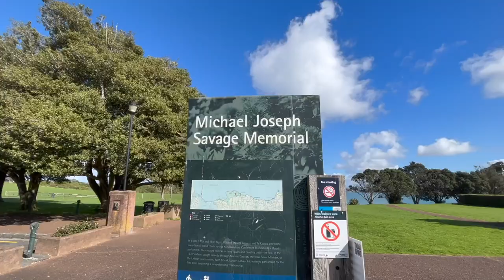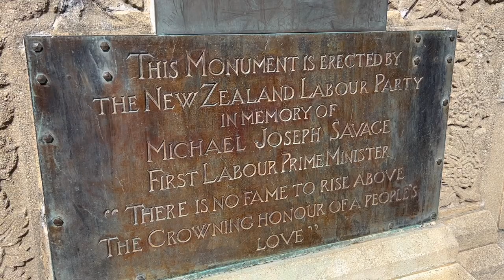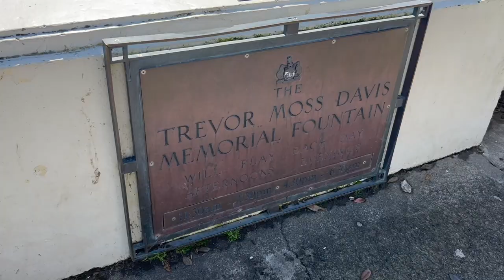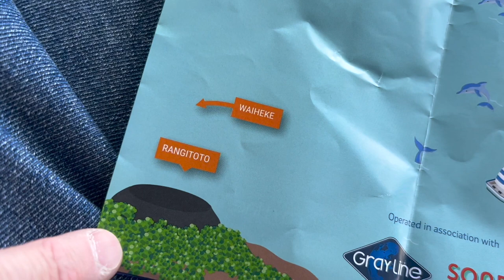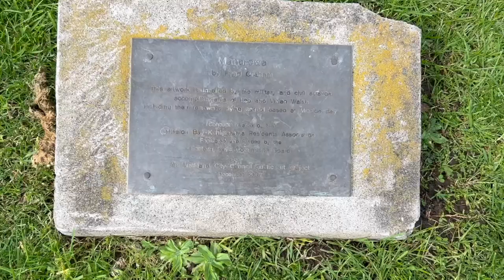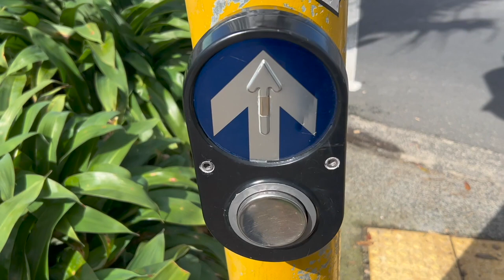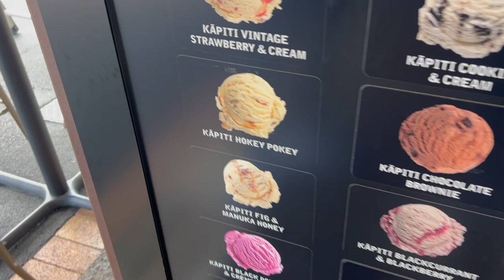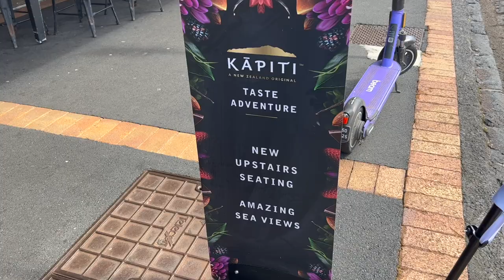A day at the beach in Mission Bay, Auckland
Paul and Marcus spend a day at the seaside in Mission Bay, Auckland, New Zealand. Before they try the traditional coffee and ice cream, they enjoy spectacular views from Bastion Point.

Freefalling by Artificial.Music & Storm Infinity
Watch:

 • Far Far Away — Ferco | Free Backgroun...